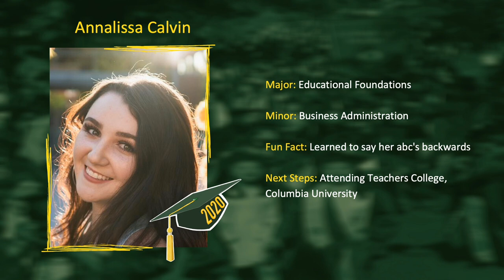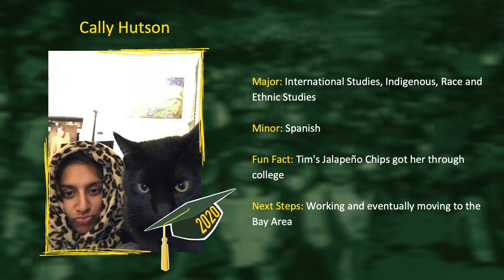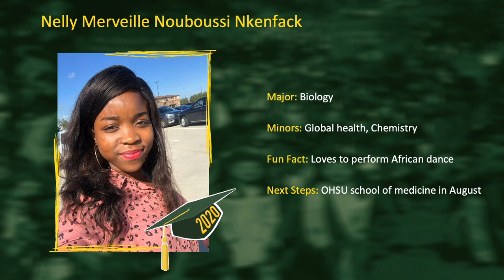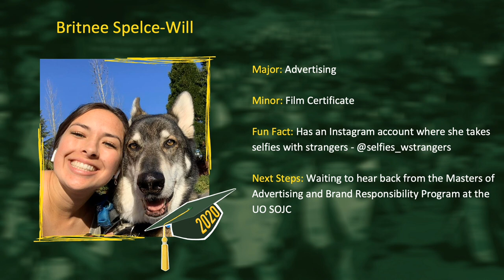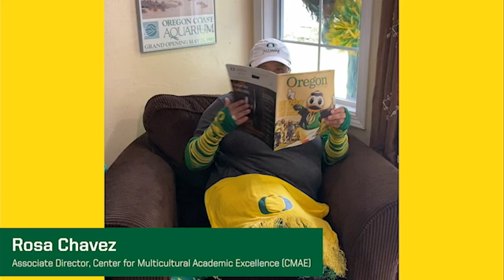2020 CMAE Graduation